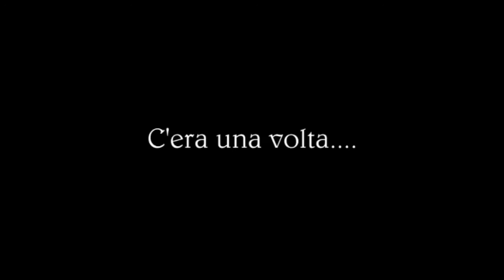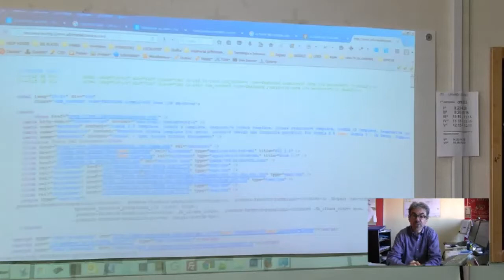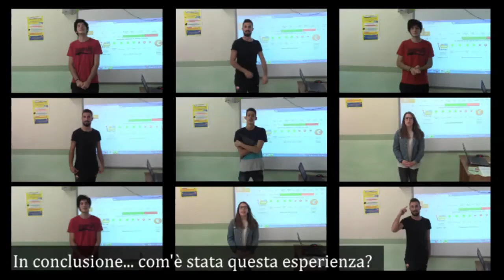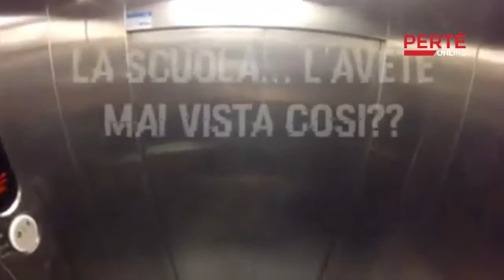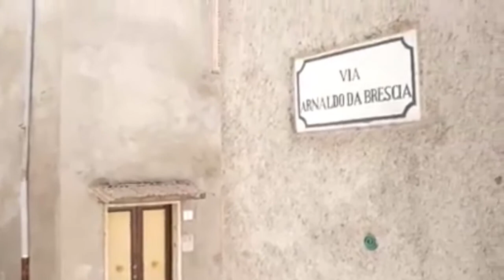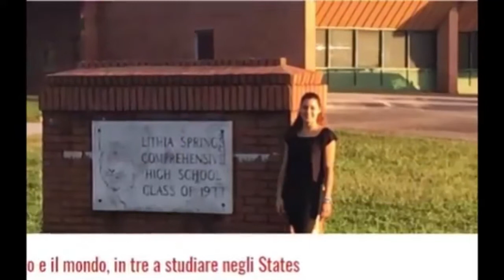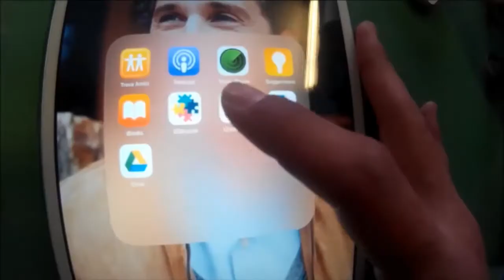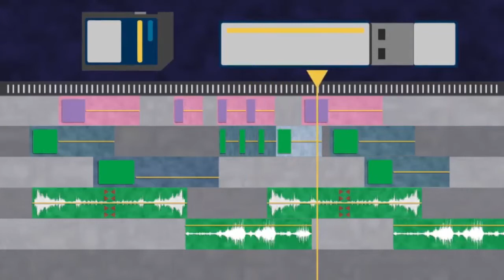LIVE SCHOOL 17 novembre 2017